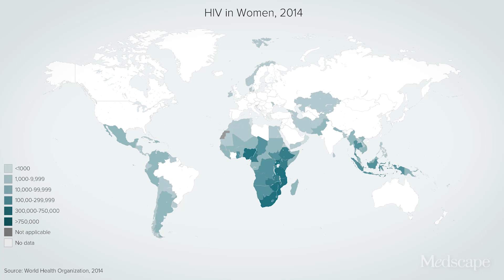Overlooked in an Epidemic | The Forgotten 50%: HIV in Women Worldwide | MedscapeTV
Women account for just over 50% of people living with HIV worldwide, and the proportion is growing. But most HIV services and treatment strategies have focused on "traditional" high-risk groups such as intravenous drug users and men who have sex with men (MSM). The unique needs of women with HIV too frequently have been overlooked.

HIV specialists at Royal Free London NHS Foundation Trust, at the forefront of treatment and care of people with HIV and AIDS, are providing women-focused services and are achieving earlier diagnosis, better treatment adherence, and improved outcomes for women. In addition, specialist obstetric services in this institution have reduced the rate of HIV transmission to zero in babies born to women with HIV.